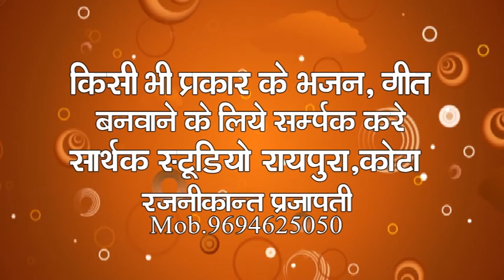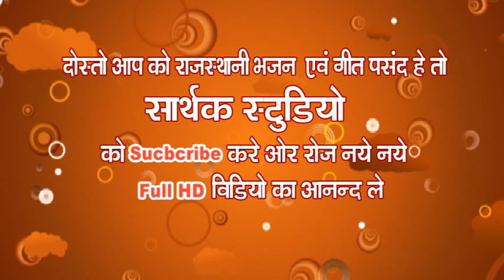भूणा जी महाराज क चालंगा | महावीर गुर्जर | SSt 9694625050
bhajan - chandkhedi bhuna ji ke
Singar - Mahaveer gurjar

Rec. - Sarthak studio Raipura kota